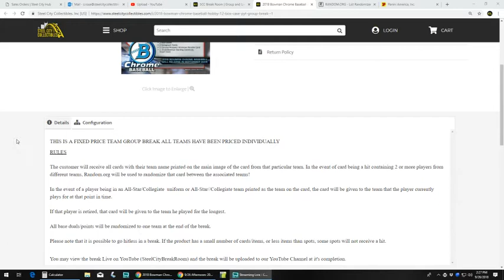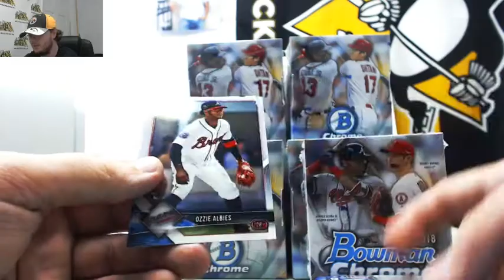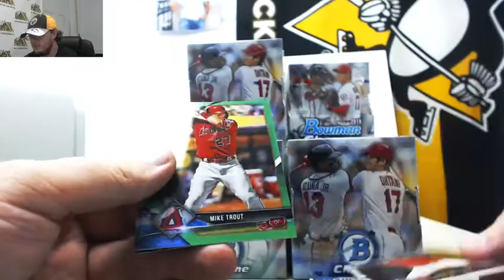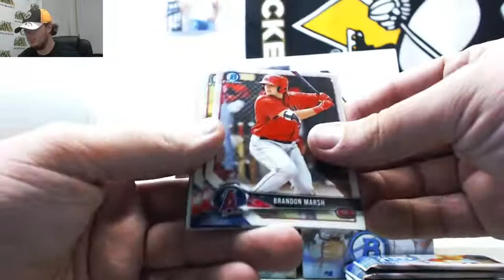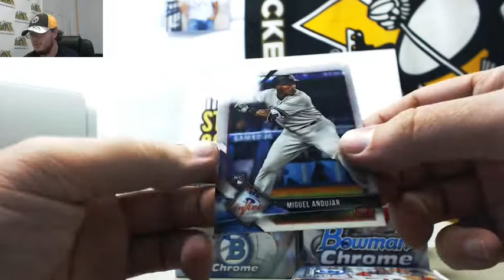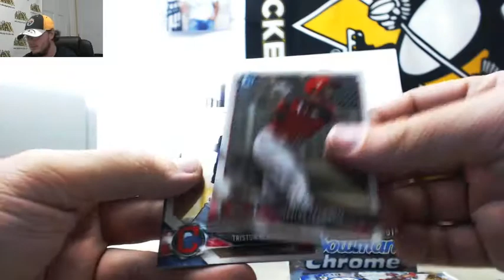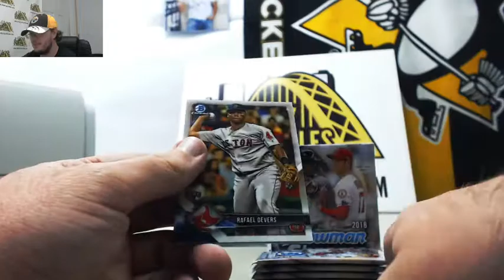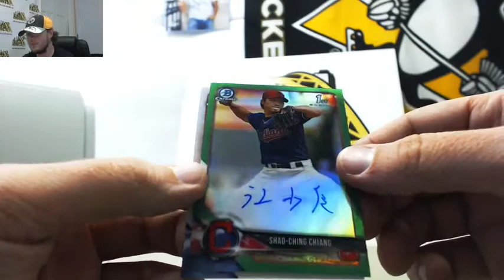2018 Bowman Chrome BB Hobby 12-Box Case PYT Group Break #1